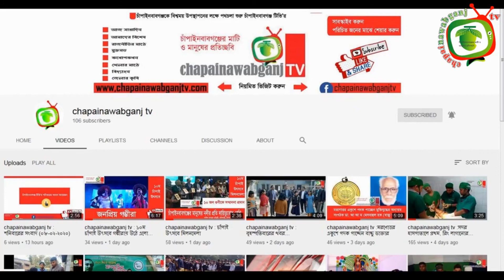chapainawabganj tv : রবিবারের সংবাদ (১৪-০২-২০২১) :আওয়ামীলীগের মনিরুল শিবগঞ্জ পৌরসভায় মেয়র নির্বাচিত